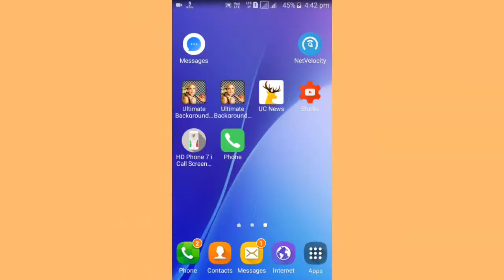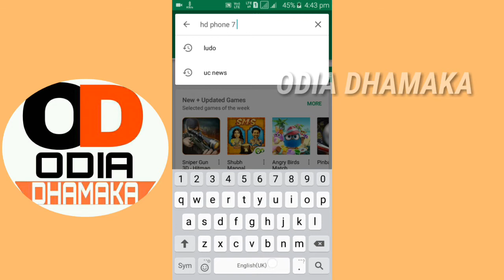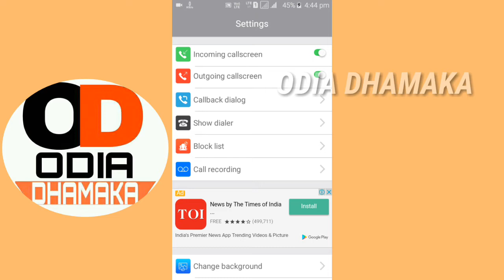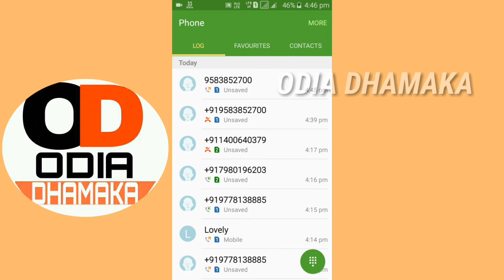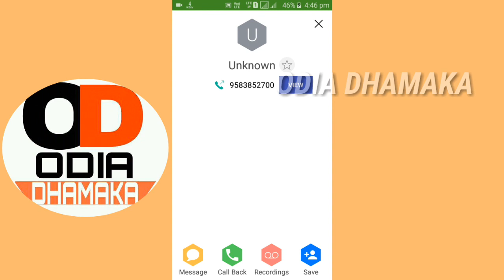CHANGE କରନ୍ତୁ ନିଜ CALL SCREEN କୁ କିଛି ନୁଆ STYLE ରେ ଦେଖା ଯିବ ନିଜ ମୋବାଇଲ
my gears :
BO-YA BY-M1 Microphone
3110 Tripod Stand